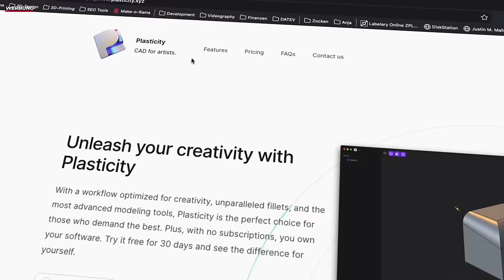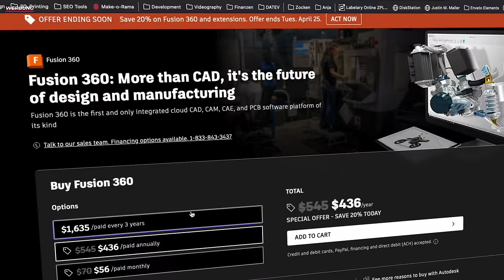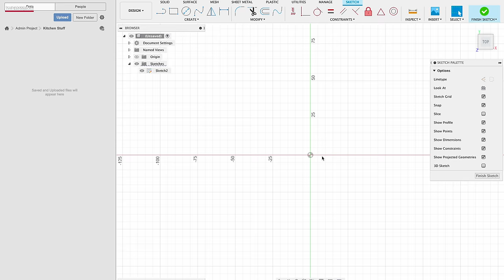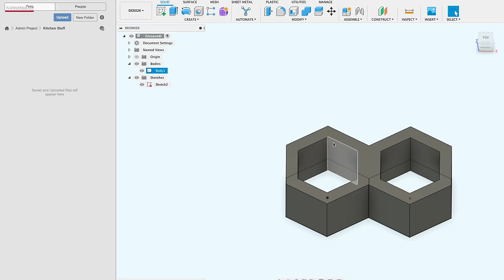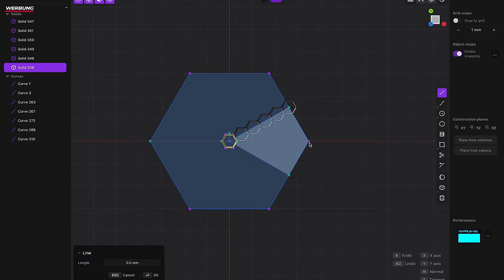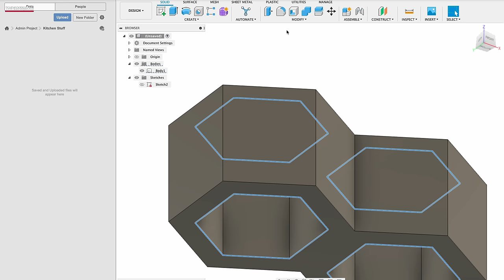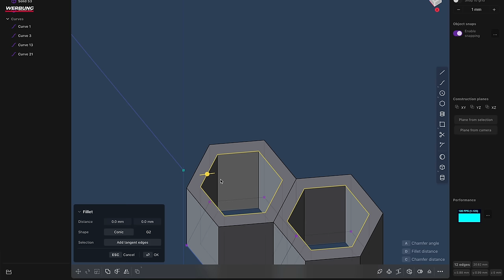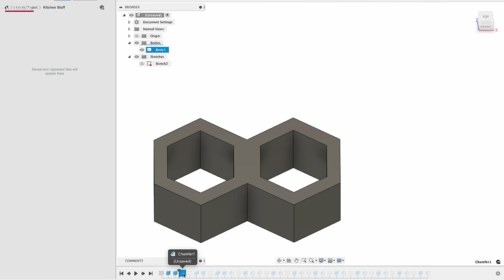Ist Plasticity eine bezahlbare Alternative zu Fusion360?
Ist Plasticity eine ernstzunehmende Alternative zu Fusion360? Gerade im Hobby Bereich lassen sich viele vor den immensen Kosten für eine kommerziell nutzbare Lizenz von Fusion360 abschrecken. In diesem Video schauen wir uns an, ob Plasticity eine Alternative sein kann.